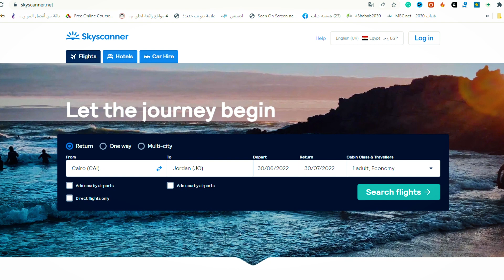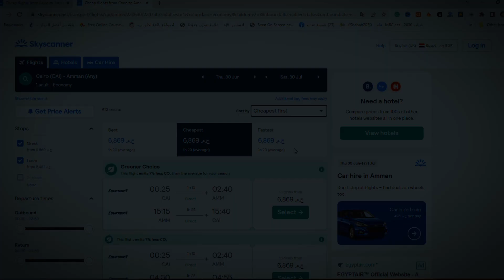أرخص وأسهل طريقة تسافر بيها - فرصة ليك لو أول مرة تسافر برة مصر ومش معاك غير جواز السفر🔥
السفر برة مصر سواء للسياحة أو الشغل هو مطلب بيبحث عنه ناس كتير و شراء تذكرة سفر عقدة بتخوف ناس كتير وكمان فيه ناس متعرفش إزاي تعمل جواز سفر وإيه الإجراءات المطلوبة وبيخافوا لو سافروا تكون الأسعار غالية وميقدروش يجيبوا مكان كويس يقضوا سفرهم فيه!
طب ما تيجي في حلقة النهاردة أقولك كل حاجة محتاجها عشان تسافر وأعرفك الإجراءات المطلوبة والشروط وازاي تسافر بأقل التكاليف وكمان تحجز فندق رخيص.

00:00 المقدمة
00:15 هنتكلم عن إيه في الحلقة
1:30 ازاي تعمل جواز سفر وهيكلفك فلوس قد إيه؟
2:58  3 حالات لازم تكون فيك لو انت ولد وعايز تسافر
3:15 دول سهل تسافرها ومش هتحتاج ليها غير جواز سفرك
4:21 دولة أنصحك تسافرها
4:37 ازاي تسافر سياحة وتحولها لشغل
5:04 ازاي تحجز تذكرة طيران رخيصة
6:15 أحسن طريقة تحجز بيها فندق بتكاليف قليلة
7:40 هنعمل إيه الفترة الجاية على القناة
7:57 الخاتمة
عددنا النهاردة هو 12,754 أخ وأخت💖🔥
●▬ ( فيديوهات ذات صلة بالموضوع ) ▬●
إزاي ممكن تسافر ببلاش: